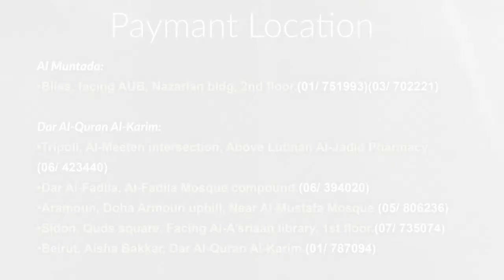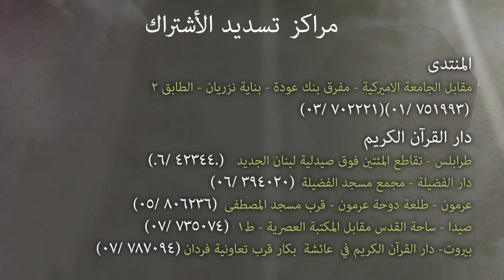The Divine Reality Trailer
Welcome Hamza Tzortzis !

Join us in an exciting two days interactive  workshop 'The Divine Reality' by Hamza Tzortzis.  That will empower you to understand and internalize evidence for Allah's existence,oneness and why He deserves to be worshipped as well as deconstructing the atheist narrative.

Date:Saturday 7th November from 9:00am until  6:00pm
Sunday 8th November from 9:00am until 1:00pm

Location: Coral suite Hotel-Baalbek Street Hamra-Beirut

Fee: LBP 40000.00 (non-refundable)